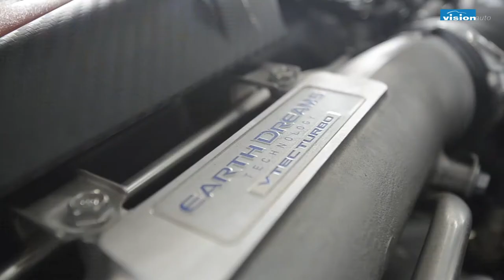Honda Civic Type R FK8 HKS Intercooler Kit Installation.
HKS Intercooler upgrade for this Honda Civic Type-R FK8.

Do you know, the cooling efficiency of an intercooler is affected by many factors such as, frontal surface area, fin design & airflow.

The HKS Intercooler kit helps to increase the overall capacity compared to the stock intercooler. This will improve heat radiation & dissipation, even airflow & increase air density.

To be more technical👩‍🏫:
Cooling Efficiency Improvement = Torque Increase

Lower Pressure Loss = Better Response

Upgrade your intercooler with us & see a difference it makes! 😎👍

Just give us a call.
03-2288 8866 (Vision Auto Bangsar)
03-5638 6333 Vision Auto Sunway (Pit&Go)